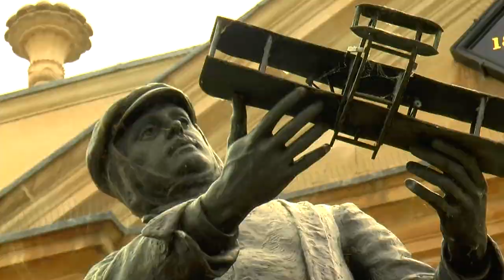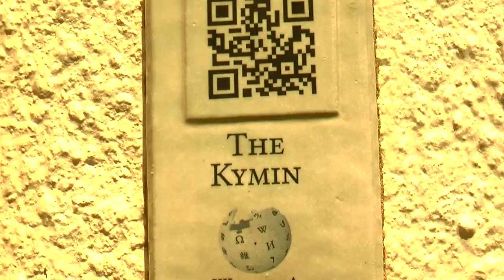Monmouth, Wales, Suzie'sTrip 25 26th June 2014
Suzie visits Monmouth, Wales,